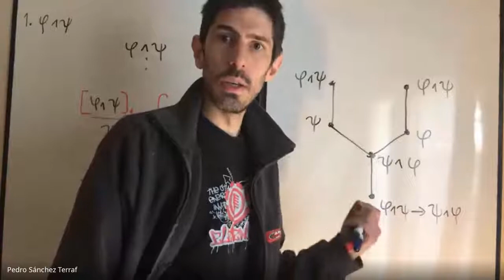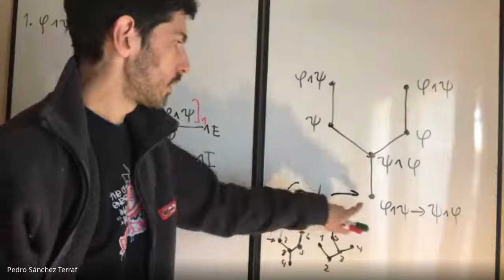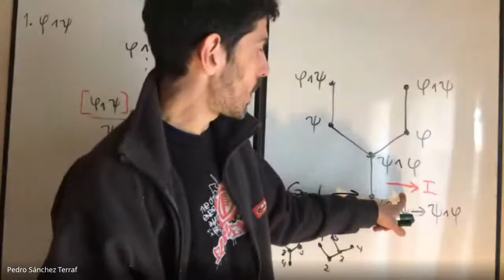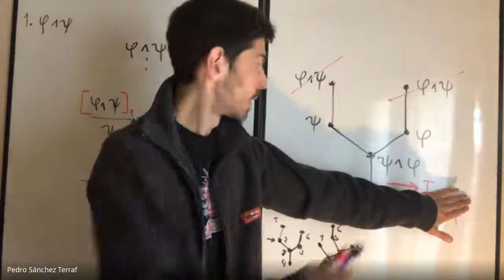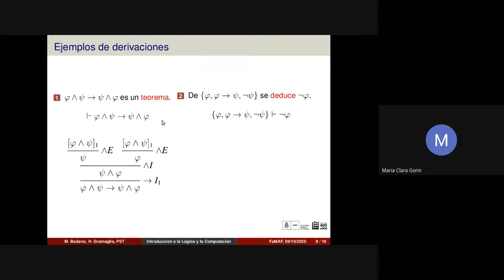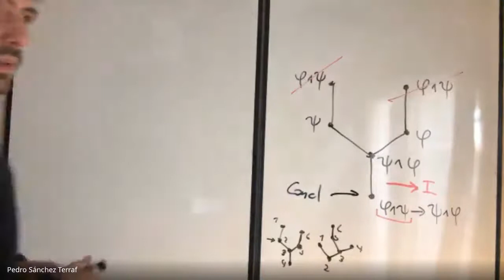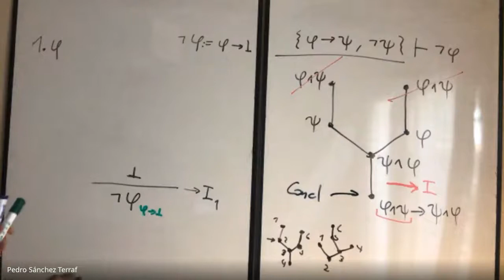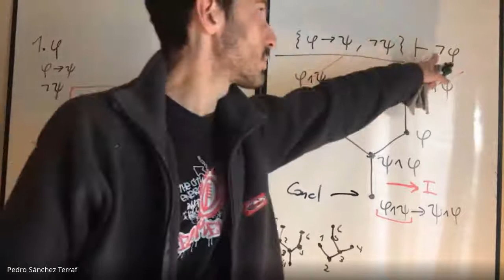Lógica Proposicional 6 -- Introducción a la Lógica y la Computación FAMAF 2020/10/09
_Temas_ : Explicación detallada de la cancelación (o descarga) de hipótesis